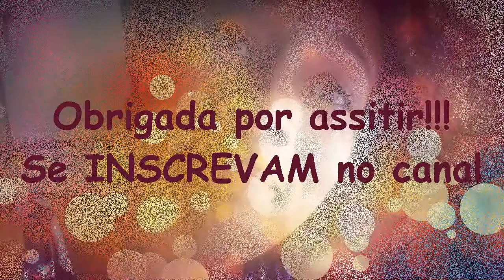Receitas Caseiras #4: Hidratação de beterraba com cenoura